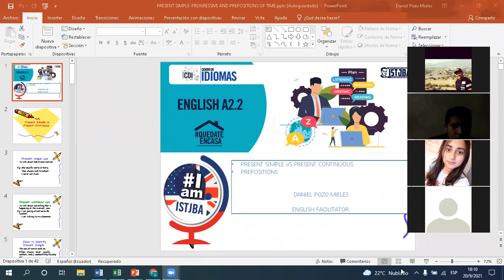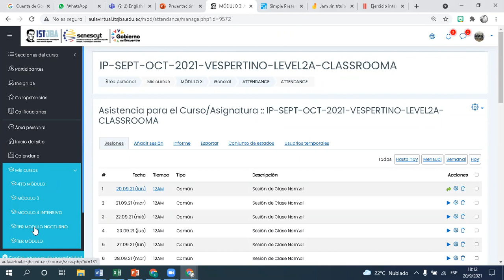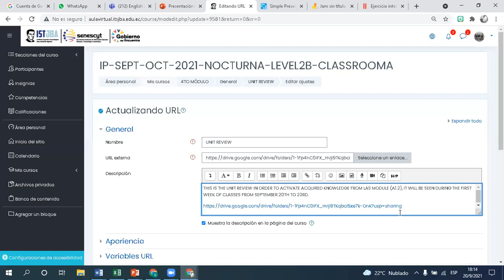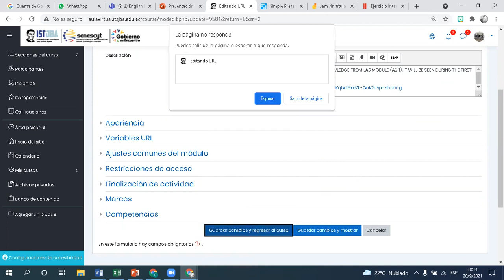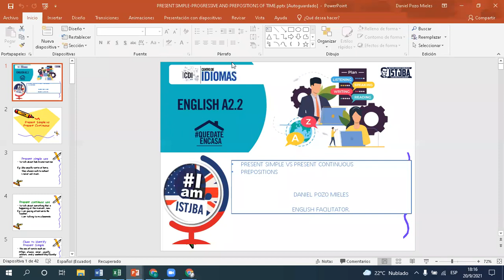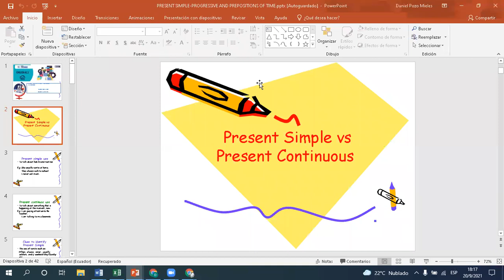A2.2 EVENING / CLASS 1/ zoom 01